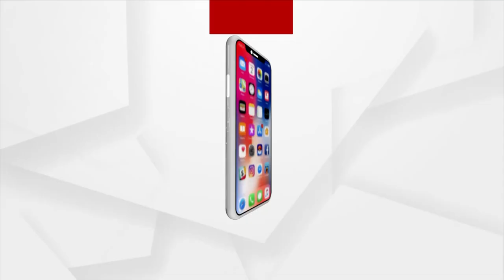Rajya Sabha by-polls: Odisha Assembly issues notification, nomination filing from today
Odisha Legislative Assembly issued a notification regarding the Rajya Sabha by-election on Thursday. The filing of nomination will begin today and continue till June 2. The Analyze of nominations will be held on June 3 while the polling will be held on June 13.